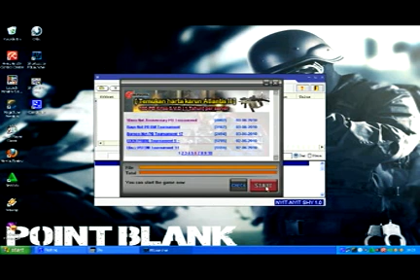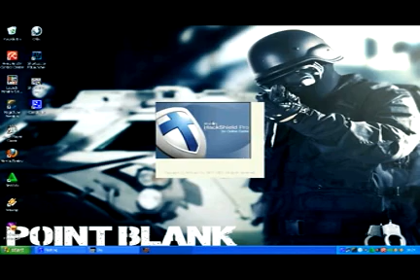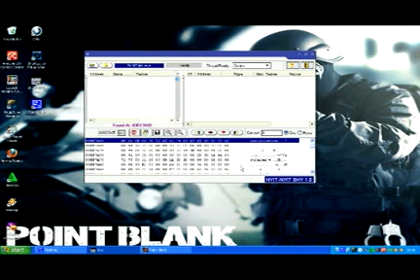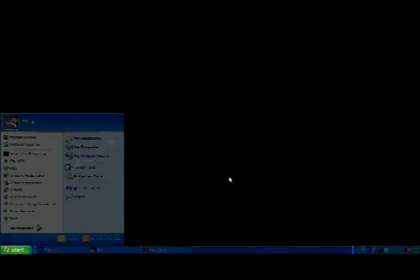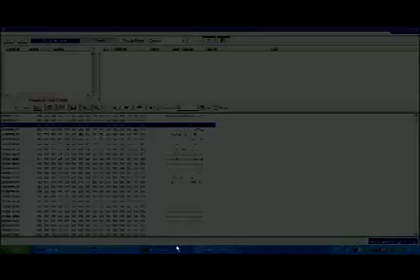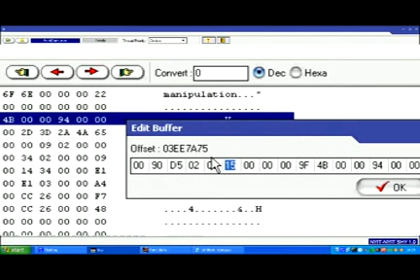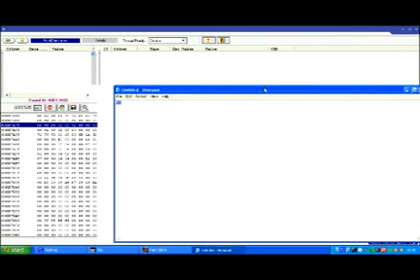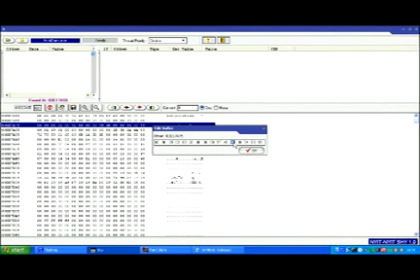manipulation cheat pointblank.mp4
tutor by nurul manipulation